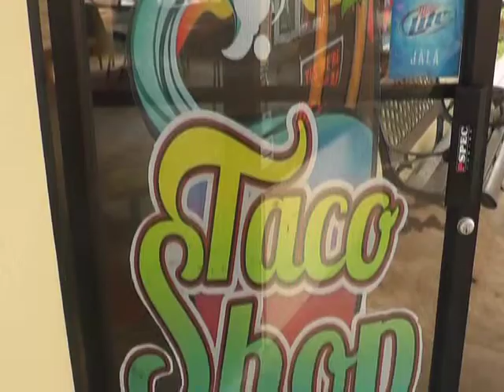Burrito Works Spot